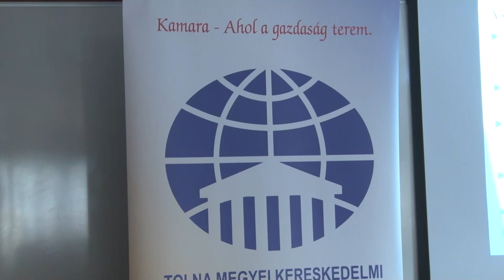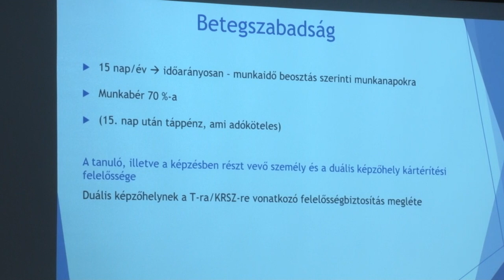Cégvezetőknek és pénzügyi szakembereknek tartottak előadást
Idén is elindította a „Könyvelőkkel a duális képzésért” című rendezvénysorozatát a Tolna Vármegyei Kereskedelmi és Iparkamara. Az előző évekhez képest, most lényegesen többen érdeklődtek a megújult oktatási forma adta lehetőségek iránt.